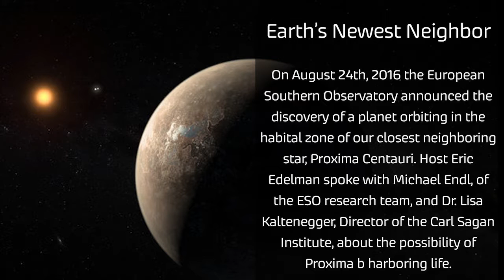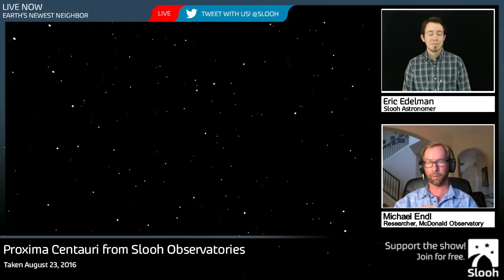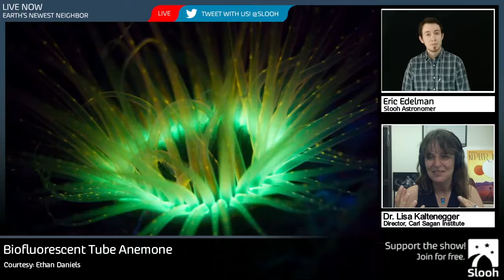Slooh Motion: Earth's Newest Neighbor